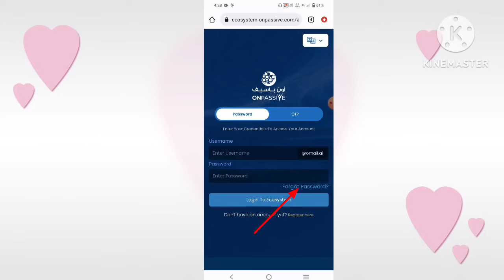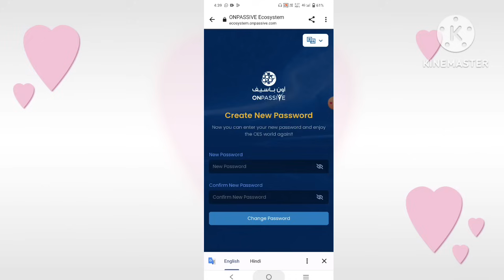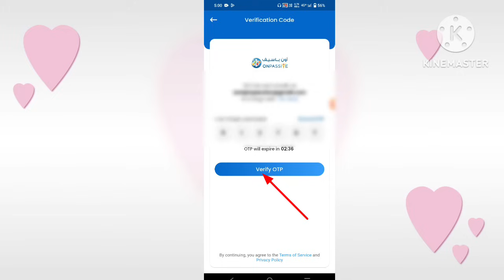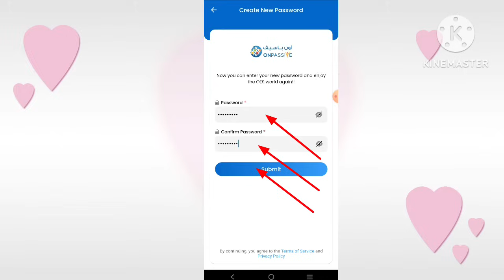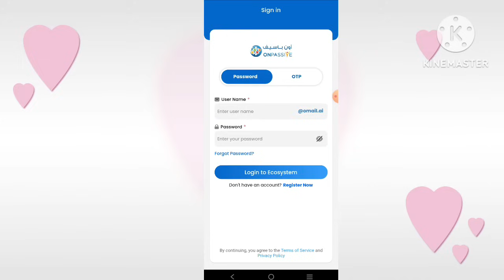ONPASSIVE | Information About OES APP | Password को Reset करने का नया तरीका